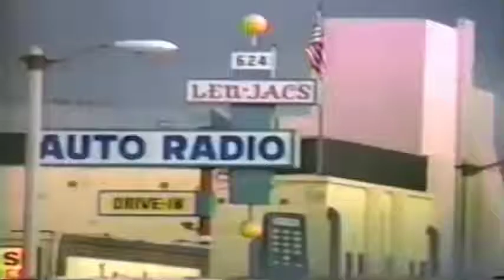Good Luck - Bitch I Will (EELF Video)